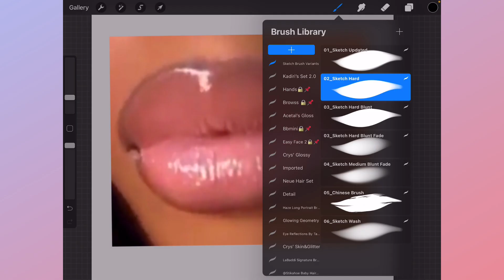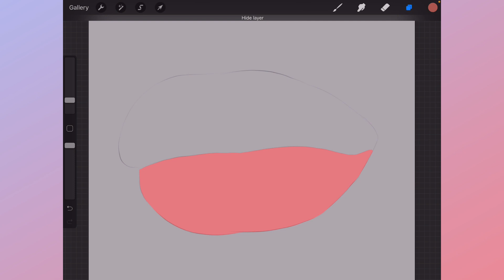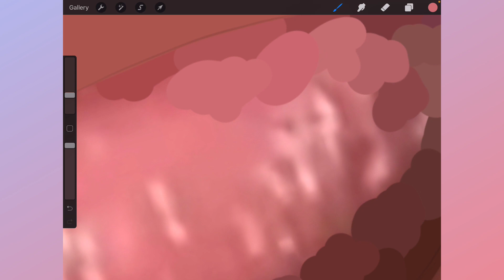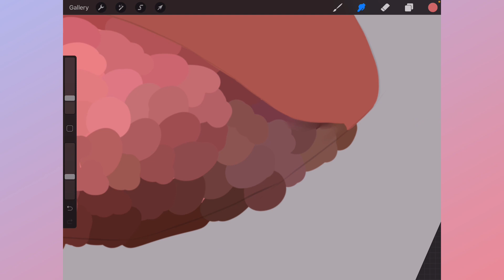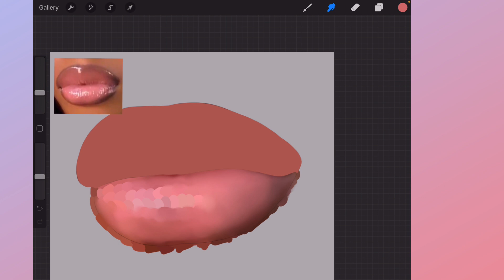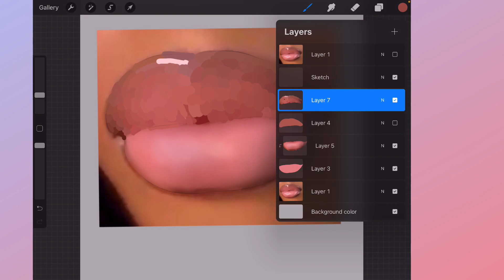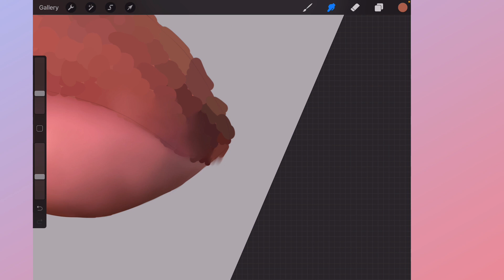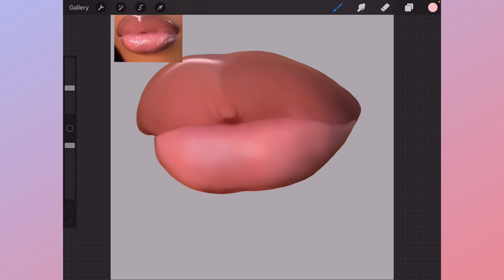Realistic lip tutorial on procreate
side note-( sorry I didn't get the lil highlighted look that's in the thumbnail in the tutorial because during the tutorial I was genuinely confused how to make it look better until I created my thumbnail to get it to look more appealing so I will have a proper tutorial when I get better at doing glosses on lips )